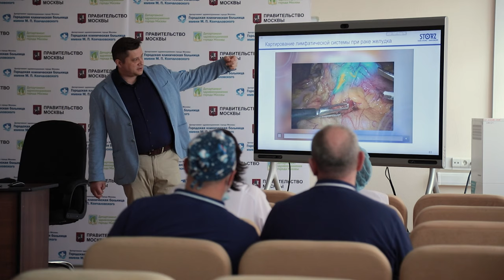KARL STORZ в ГКБ им. Кончаловского: курс по лапароскопическому шву и Школа операционной сестры.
Компания KARL STORZ провела двухдневное обучение для хирургов и операционных сестёр ГКБ им. М.П. Кончаловского.

Опытные врачи и ординаторы смогли отточить свои мануальные навыки работы в формировании интракорпоральных узлов и швов, прослушали лекции, посвящённые безопасности в эндохирургии и современному эндоскопическому оборудованию.

Для операционных сестёр прочитан курс по основам безопасности в эндоскопической операционной, который освещает потенциальные риски, связанные с оказанием медицинской помощи.

Компания KARL STORZ благодарит руководство ГКБ им. М.П. Кончаловского за отзывчивость и помощь в организации мероприятия.